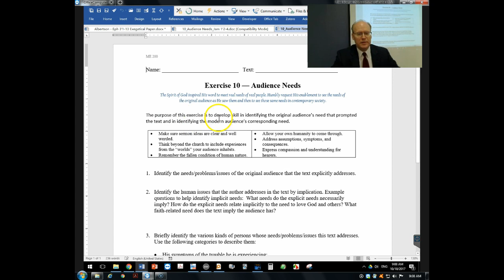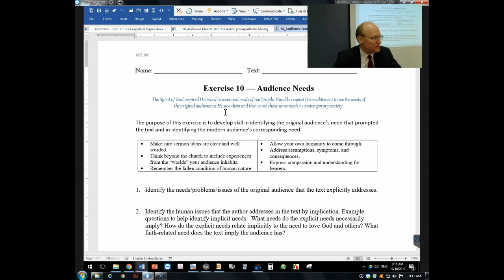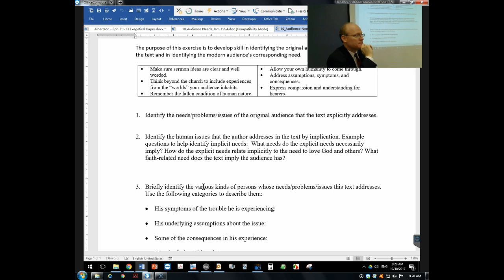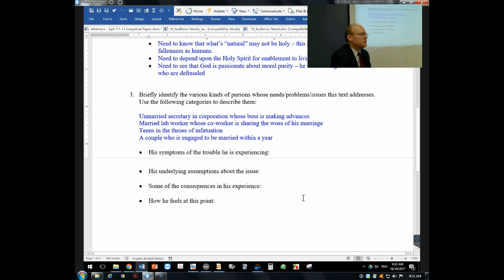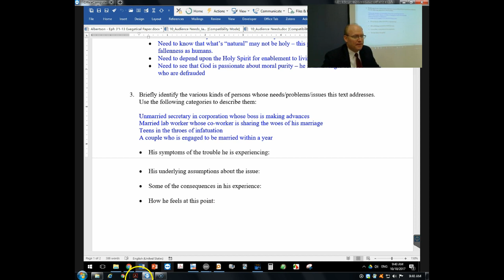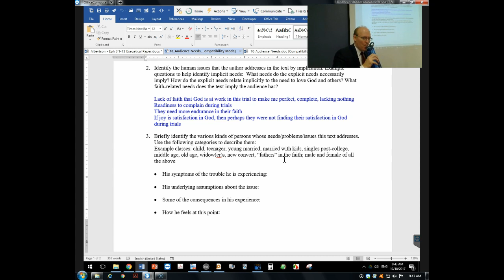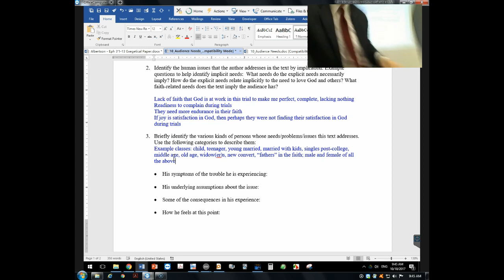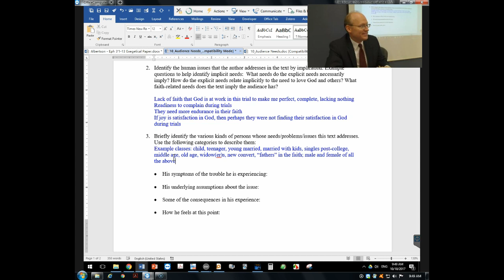Exercise 10 - Audience Needs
Discussion of McDill's Exercise 10 in relation to James 1:2-4 and 1 Thess. 4:3-8